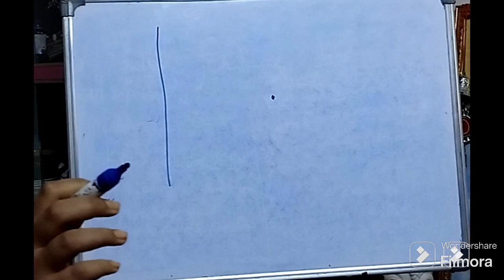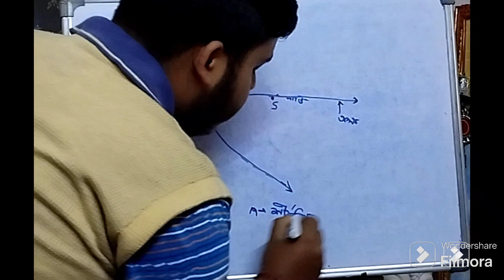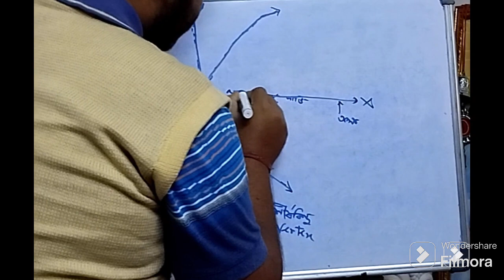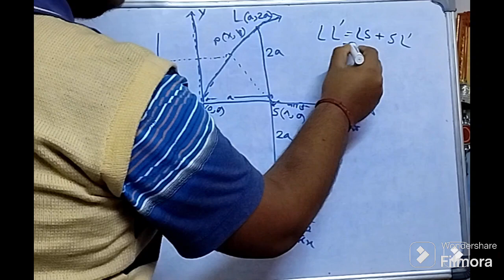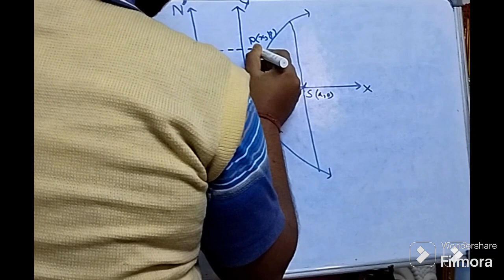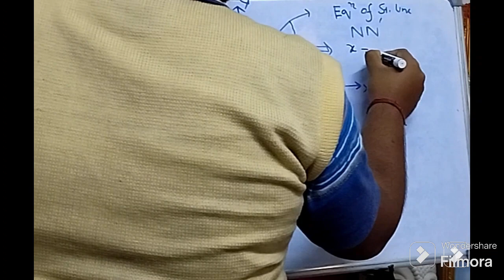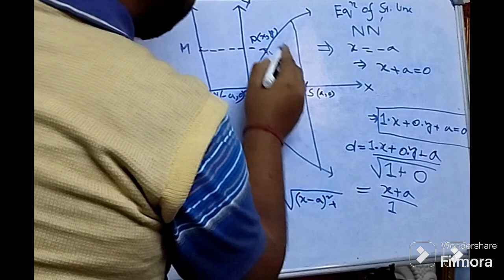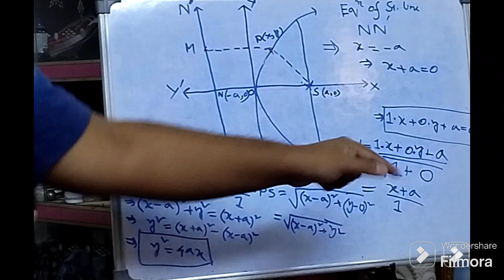PARABOLA CONCEPT PART 1 (BENGALI)